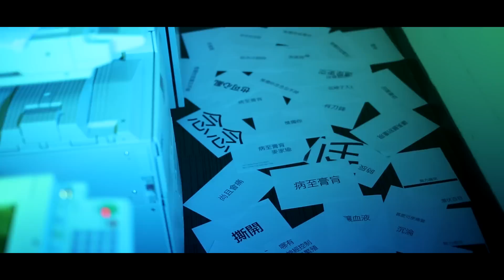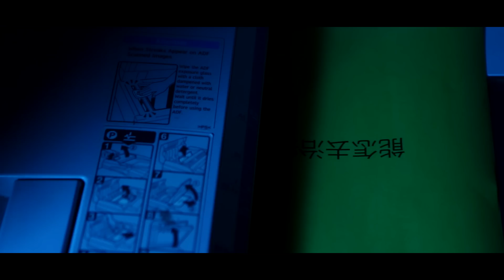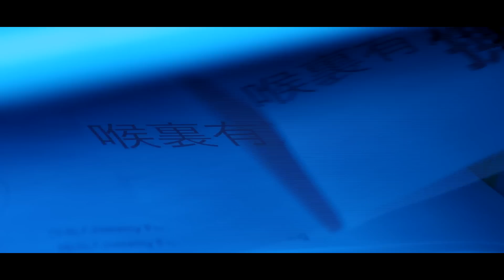麥家瑜 Keeva Mak -《病入膏肓》 (Official Lyric Video)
告訴前度我分手後會好好過活，卻愛得更瘋，愛情就是如此令人瘋狂著迷。

曲 : Jimmy Fung
詞 : 鍾銘熙
編 : Jimmy Fung
監製 : Gary Tong

喉裡有刀鋒撕開　尚且會痛
時辰到　憑靈丹叫疾病麻木

頭腦有千噸拉扯　或許也算劇痛
甚麼可使痛覺沉淪　讓血液別流動

無力痛哭　潛伏百日　回復最初　還是更空　愛得更傻更瘋

忘掉了日落餘溫　惟獨你寂寞忘不掉
在被窩忽冷也忽熱　從冷汗辨明為誰發燒
忘掉了入夜微風　惟獨你念念忘不掉
病至膏肓　哪有神經控制病毒繁殖　能怎去治療

鼻腔間呼吸擠塞　淚水注滿淚腺
甚麼不使放棄重燃　讓美麗別重現

病至膏肓　放肆回憶放肆病毒繁殖　能怎去治療

沒抗體也可生存　沒去想也可心亂

還妄想感染已根治　才發現病人未曾退燒
忘掉了入夜微風　惟獨你就是忘不掉
病至膏肓　哪有人可對抗寂寞蠶蝕　該怎去治寂寥